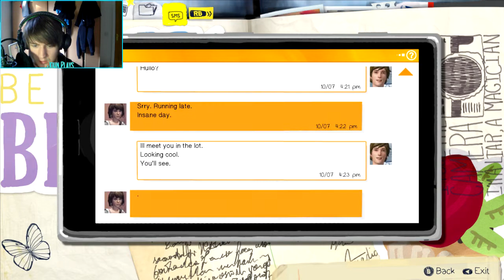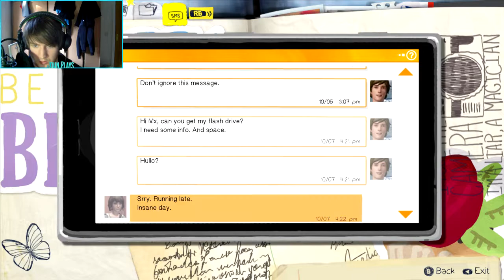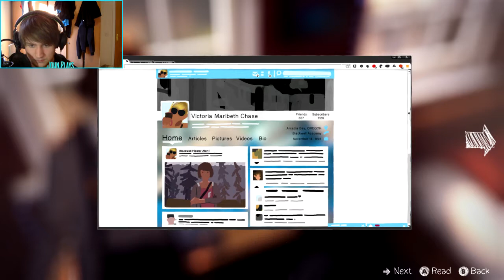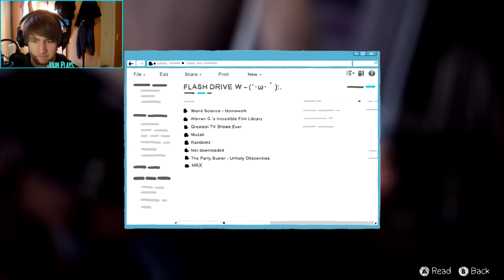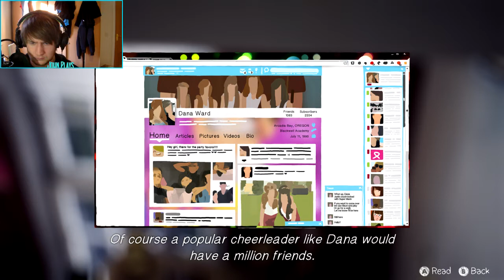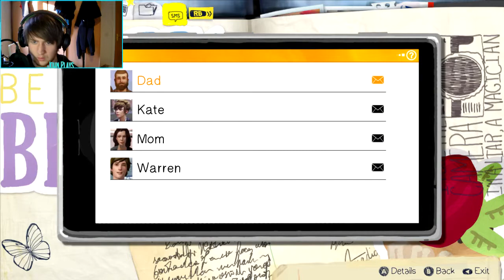John Plays: Life Is Strange [Episode 1][Part 2]